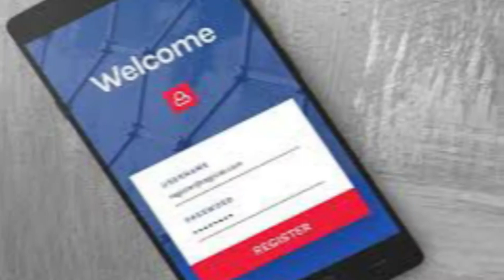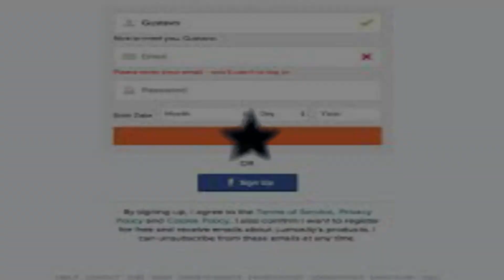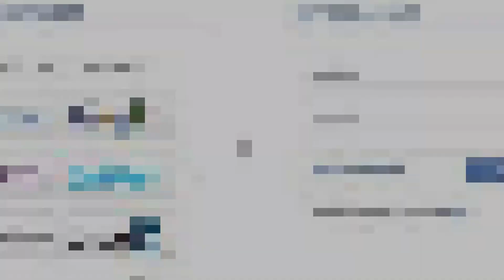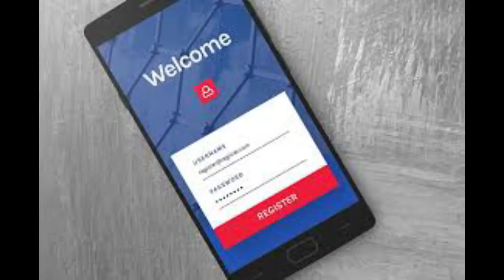Sign up, Register, Login, Sign in क्या होता है? Sign in vs Login अंतर | Hindi | 2022 | ITGyan4u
Kisi bhi website me Sign in login register signup aur create account kya hota hai
Sign in aur login me kya antar hota hai.

वीडियो से सम्बंधित सवाल :
Kisi bhi website me Sign in aur login kab aur kyo karte hain
Kisi bhi website me Signup aur registration kya hota hai aur kyo karte hain

Topic Covered in this This Video :
What is Sign up Register Login Sign in Difference in Sign in vs Login on any Website | in Hindi
Equipment used :👇
Mic Used
Laptop Used

इस चैनल में आपको  Computer की Laptop की  Mobile की ATM की Network की Internet की Technology और कई Advance Tricks से जुड़े वीडियो देखने को मिलेंगे।
अगर आपको इनसे जुड़ा किसी भी प्रकार का प्रॉब्लम हो तो हमे Comment करके बताये हम आप की पूरी Help करेंगे  वो भी बिल्कुल  Free मे !
तो  देर किस बात की हमसे जुड़े रहने के लिए

💐All credit for copyright materials used (if any) in videos goes to respected owner. 💐